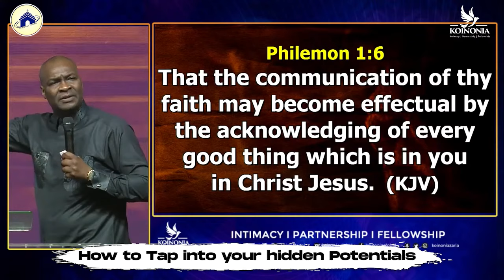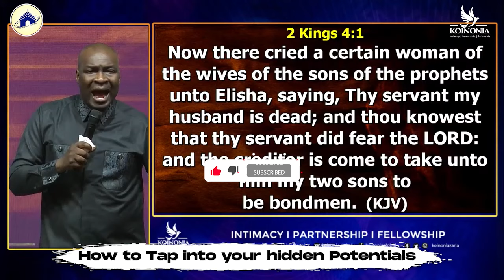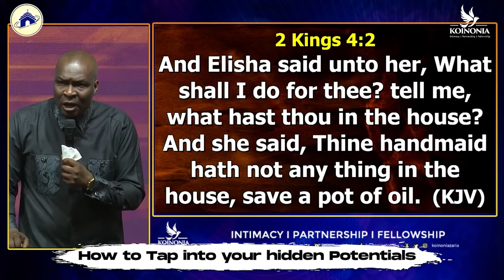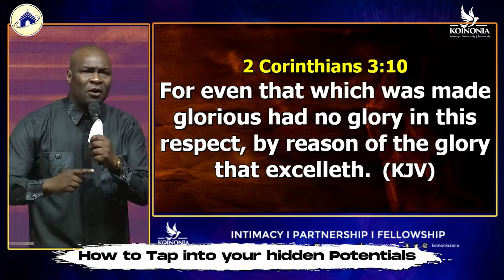How To Tap Into Your Hidden Potentials Apostle Joshua Selman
ANNOUNCEMENT:
Public Relations Department:
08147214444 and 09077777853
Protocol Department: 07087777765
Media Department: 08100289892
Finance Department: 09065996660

below is the account detail:

Account Numbers:
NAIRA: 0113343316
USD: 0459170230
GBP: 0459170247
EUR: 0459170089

Swift code: GTBINGLA
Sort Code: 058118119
Bank: Guaranty Trust Bank Plc

1)This video has no negative impact on the original works (It would actually be positive for them)
2)This video is also used for teaching purposes.
3)It is transformative in nature.
4)I ONLY used bits and pieces of videos to get the point across where necessary.